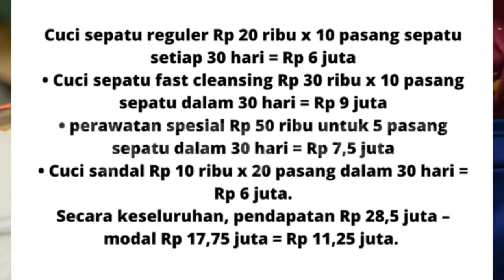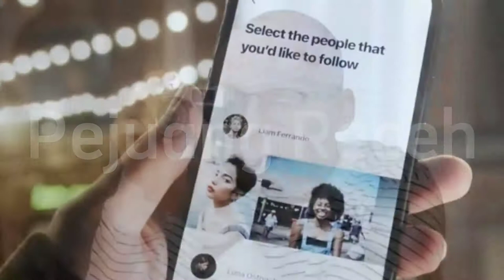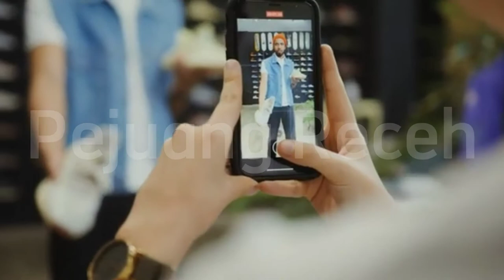SAINGANNYA MASIH JARANG!!!! 15 IDE BISNIS UNIK YANG MASIH JARANG DI INDONESIA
Pada tahun 2022 ini ada begitu banyak ide bisnis kekinian yang sangat menguntungkan. Apakah Anda tertarik untuk memulai bisnis sendiri di tahun ini?

Menjadi seorang pebisnis tidaklah mudah. Anda perlu melakukan banyak penelitian untuk menggali informasi seputar minat pasar saat ini. Namun, ada juga hal yang tidak kalah pentingnya selain mencari informasi yaitu kreativitas dan inovasi. Kedua hal ini sangat dibutuhkan untuk menarik minat pasar, khususnya di era kreatif digital seperti sekarang.

Berikut ini, ada 15 ide bisnis UNIK yang dapat menjadi pilihan bagi Anda, yaitu